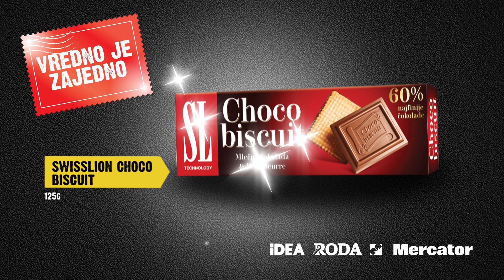Vredno je zajedno I Čačanski flips, Swisslion choco biscuit, Bravo select sokovi 10.09 - 7.10.2018.